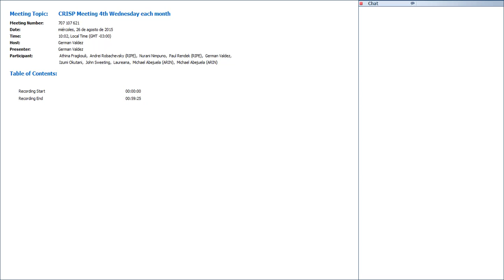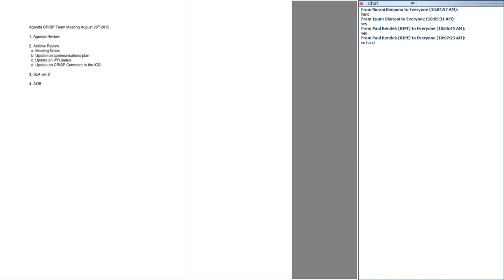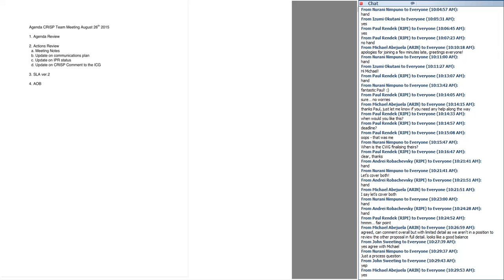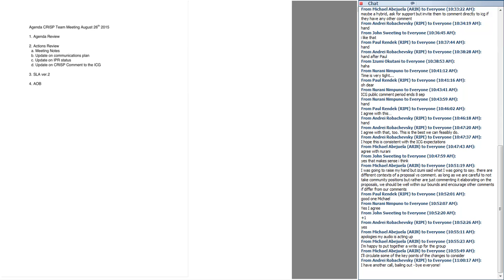CRISP Meeting 26th 20150826